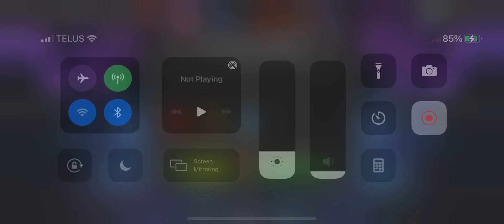MCOC Rolling with Kierrik- Skill/Mutant